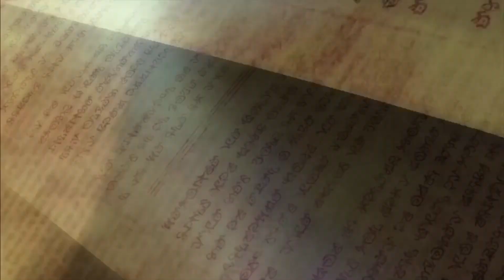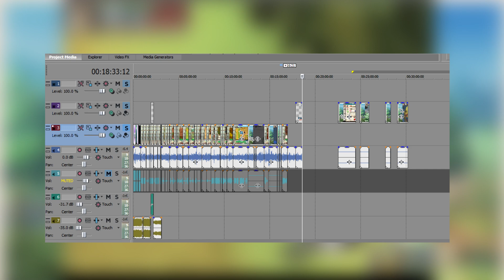Rune Factory A Fantasy Harvest Moon | Retrospective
The first Rune Factory retrospective in my Rune Factory Retrospective series! Not like your traditional reviews on here! I hope you enjoy, and please look forward to more in the future. I am doing this in preparation for Rune Factory 5!